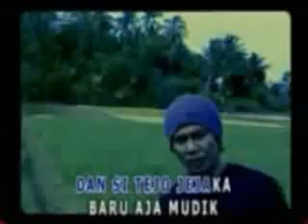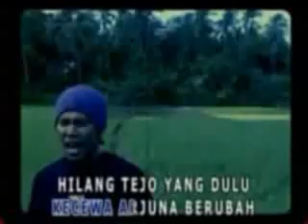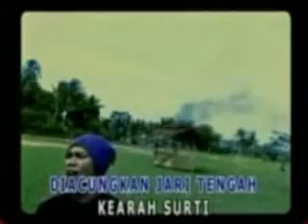Jamrud Surti & Tejo Karaoke Original Clip YouTube